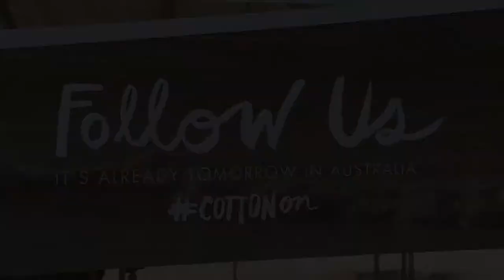Cotton On Digital Signage Projector - Westfield Southland Shopping Centre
From its humble beginnings in Geelong, Cotton On has evolved to be one of Australia's most successful fashion brands.

For their Super Store in Southland Shopping Centre, Sumo provided an on-glass projection solution to deliver large format video displays to attract customers in store. The projector is connected to a Sumo Tools media player and a 3G modem, allowing content to be managed online from Cotton On's head office in Geelong.

Sumo also offers interactive touch screen projection solutions, transforming shop windows to touch screens.